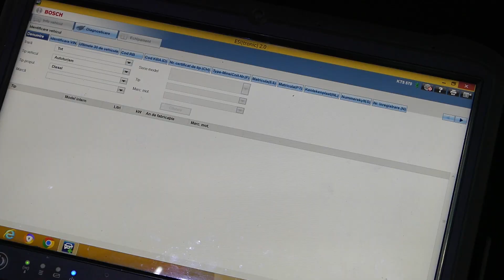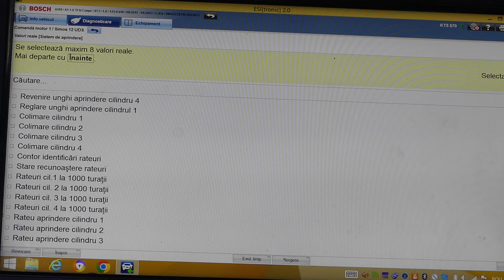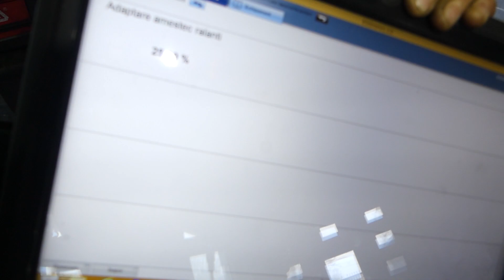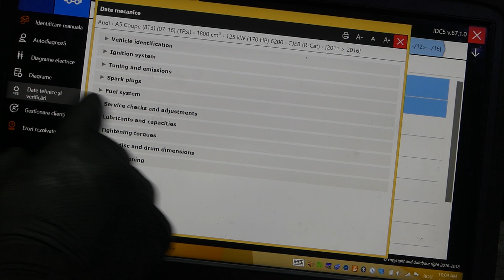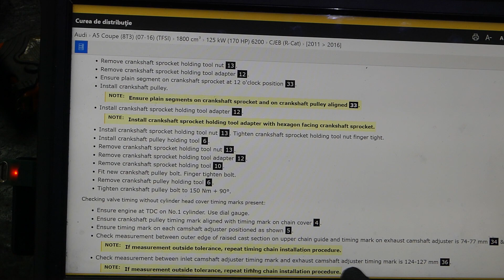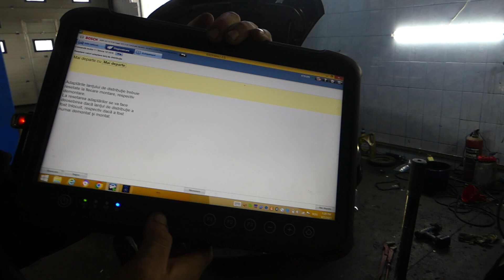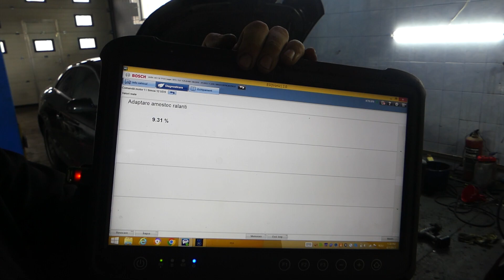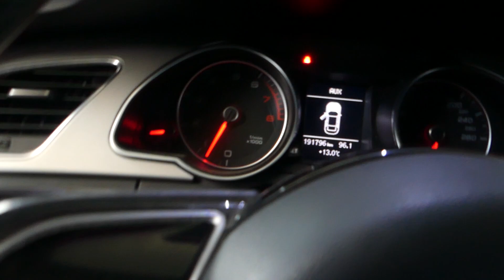audi a5 tfsi cu 11 ERRORI P2187 P0301 P0300 P2195 cod motor CJEB 1.8 TFSI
Buna ziua aici va las linkul cu distributia de la tfsi daca va intereseaza
Nu uitati sa dati o abonare la canala multumesc